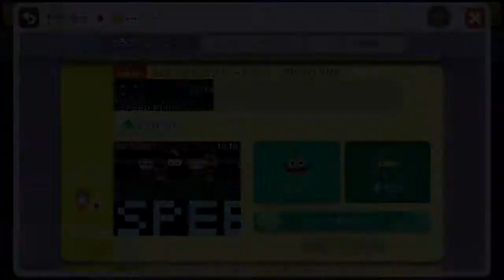マリオメーカー実況１２３ もちさんのもっちースピラン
もっちーのもっちーによる、もちのためのもっちもちスピランです
みんな、ゆっくりしていってねー(･∀･)/　ﾊｰｲ
あ、みなさんのコースも募集中です！